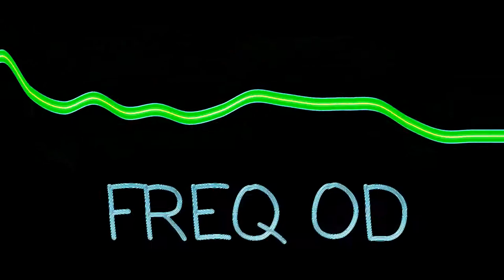FREQ OD Remix(A Milli Instrumental)